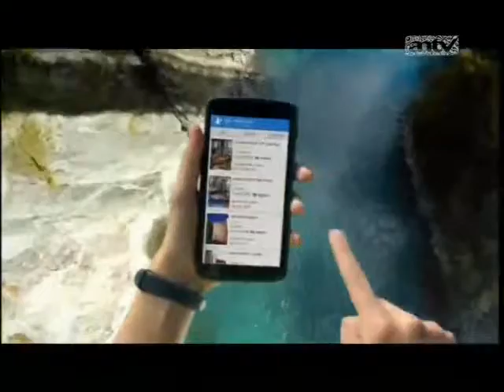Iklan Traveloka - Timberland [Versi 15 Detik]